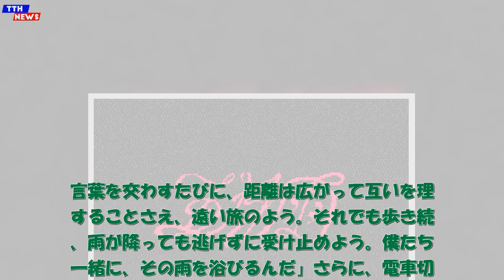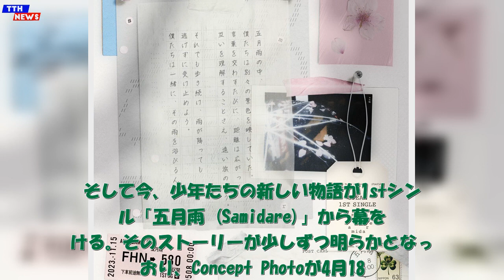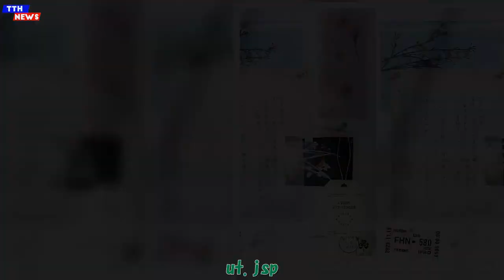TTH- &TEAM、1stシングルのMood Teaserに意味深いモチーフ